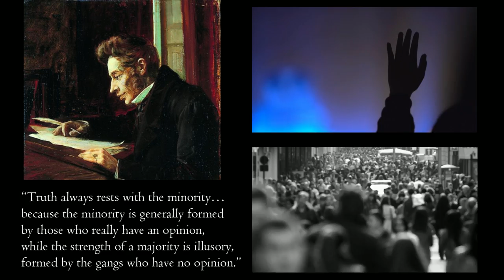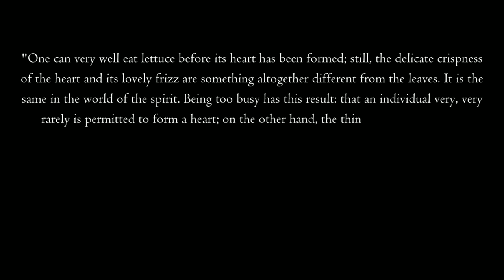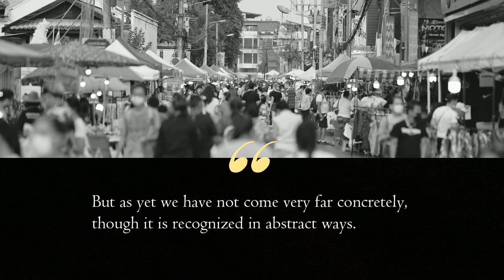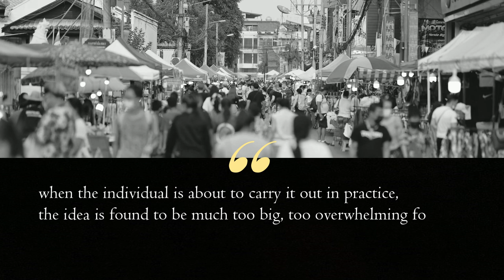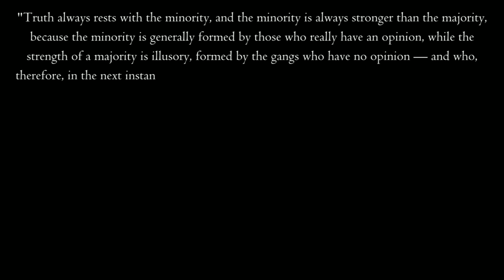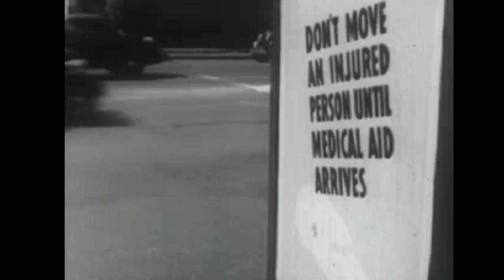Social Issues: Soren Kierkegaard On How To Overcome Conformity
How do we Stand Out From the Crowd? Soren Kierkegaard, a prominent existentialist has some opinions on how you can differentiate between Individuality and Conformity. How does one stand out from the rest of the crowd when the pressure of our everyday culture is so powerful?

In this video, we take a look at Soren Kierkegaard's perspective on the individual vs the crowd. He correctly points out that when we get lost in pop culture and overly politicized opinions, we tragically deny ourselves the chance to cultivate a richer self. When we always harvest what little energy and creativity we have to participate in the latest trend, we starve our hearts of their nourishment. In a world where social media and popular opinion reign supreme while mental health and happiness seem on a never-ending decline, we could take a lesson or two from Kierkegaard on how to forge our own way to a happy and free life.

Stand Out From the Crowd - Soren Kierkegaard on Individuality vs Conformity